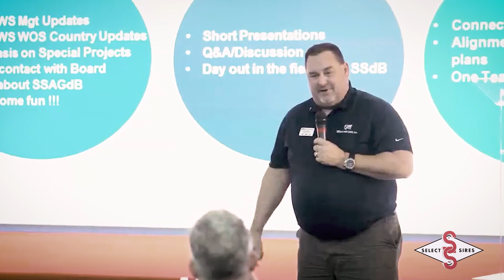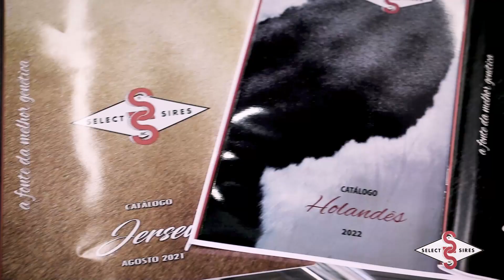RETROSPECTIVA 2022 SELECT SIRES DO BRASIL